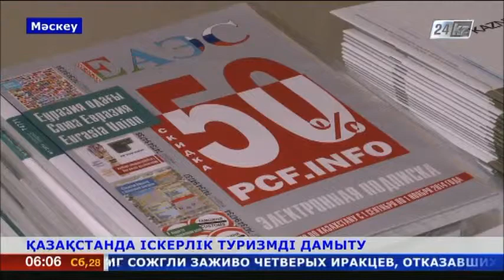Мәскеуде Қазақстанда іскерлік туризмді дамыту мәселелері талқыланды